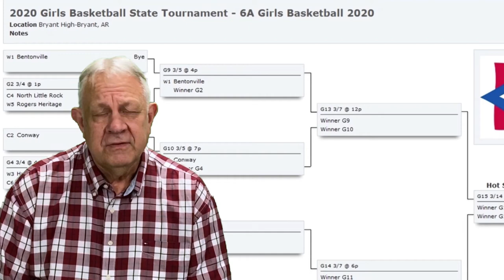Let "The Show" Begin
Join in the 2020 March Madness with James Thompson and Gary Stephens as they rev up talk about the NLRHS Charging Wildcat Boys and Girls Basketball Teams and their bids to win the State 6A High School Championships.  And the UALR Trojan Men and Lady bids in the Sun Belt and hopefully on to the NCAA Championships.  Many of you will remember James Thompson, sportswriter for the NLRHS High Comet, Orville Henry and the Arkansas Gazette, Sports Producer for local TV stations and a spokesperson for Entergy!  And Gary Stephens, who is in his 50th year with the NLRHS Charging Wildcats as the ’Voice of Wildcat Stadium’ and also runs the game clock and scoreboards for the NLRHS Boys and Girls Charging Wildcat Basketball programs and the UALR Men and Lady Trojans Basketball programs.  Our own North Little Rock reporting team.  ENJOY!